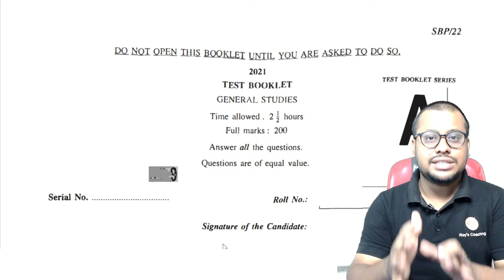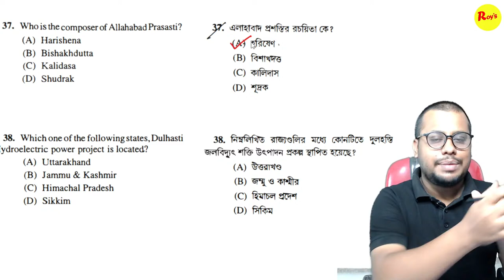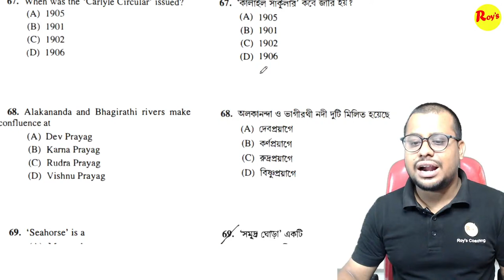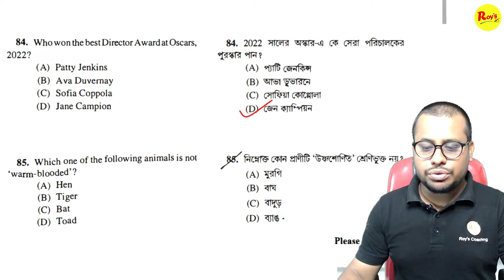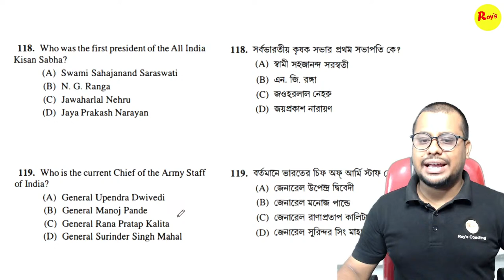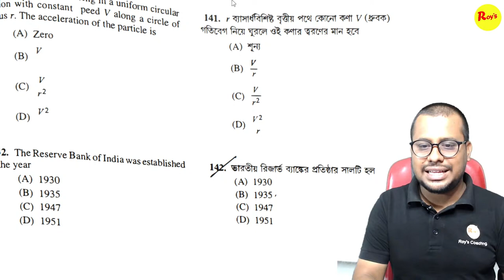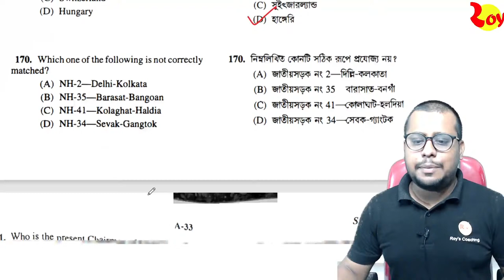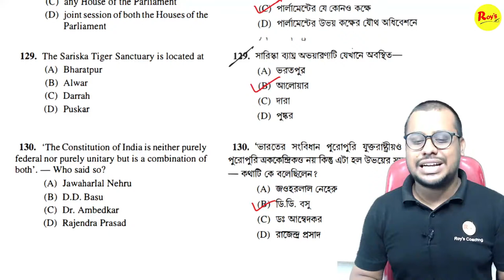WBCS Answer Key 2022 || WBCS 2022 Prelims Answer Key || WBCS 2022 Question analisys | Roy's Coaching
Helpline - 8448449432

roy's coaching,WBCS Answer Key 2022,WBCS 2022 Prelims Answer Key,WBCS 2022 Question analisys,WBCS 2022 full answer key,WBCS 2022